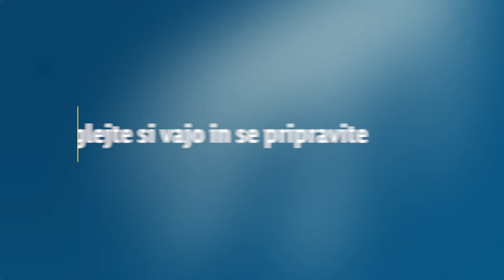Lidlova Vitalnica: 10 minut za trebuh (težje)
Poslovi se od odvečne maščobe na trebuhu! Anže je za njegovo slovo pripravil 10 vaj, ki jih opraviš v 10 minutah in te lahko z redno vadbo pripeljejo do sanjskih rezultatov. 💪 Skupaj zmoremo vse!